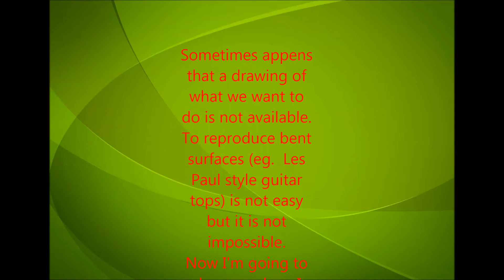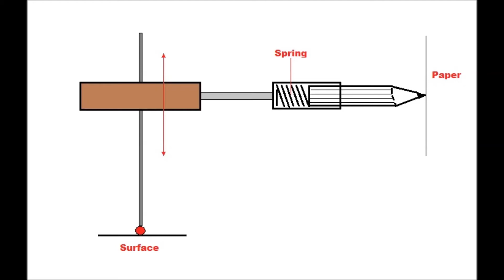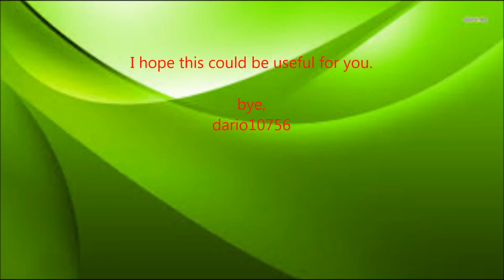Homemade profilograph for 3D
Fast and cheap.